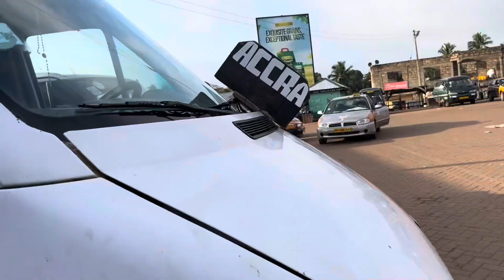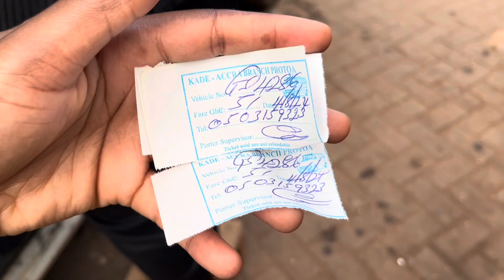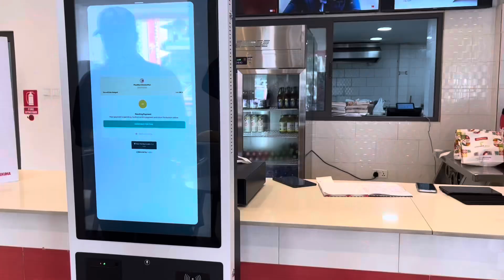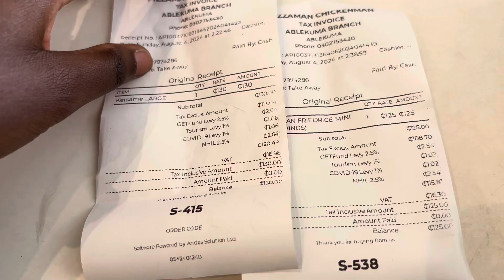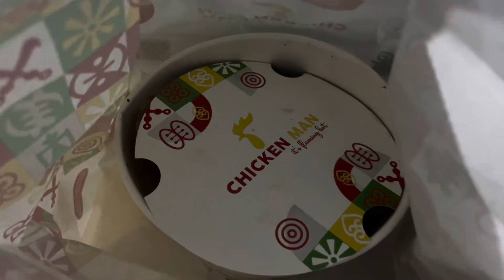TRAVEL VLOG 🚌| 3.5 HR TRIP FROM KADE TO ACCRA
Hey y’all! So as you may know, I was born in Ghana 🇬🇭 and havent been back in 15 years!  So we took a 3.5 hr trip from Kade (eastern region) to Accra to do some shopping and to get some leftover things that my cousin was supposed to sell. It was a disaster trip! She didn’t sell any of the things and had left it to basically root for like 4 years! Anyways, i Hope you enjoy this video!